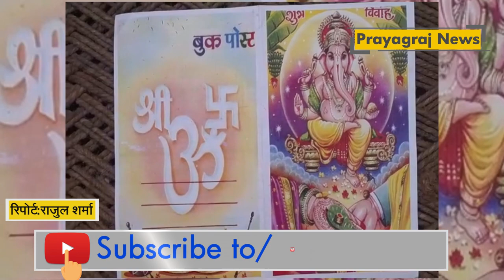Prayagraj: Watch Dog's unique wedding in Allahabad